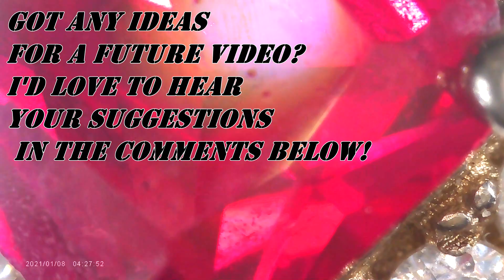Synthetic Ruby Under a Microscope- Macro World Episode #3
In this third episode of Macro World, we take a closer look at the beautiful synthetic ruby around 1200X closer.

If you're interested in the identifiction of synthetic rubies compared to real, or would just like to see them up close and personal, then watch this episode of Macro World!